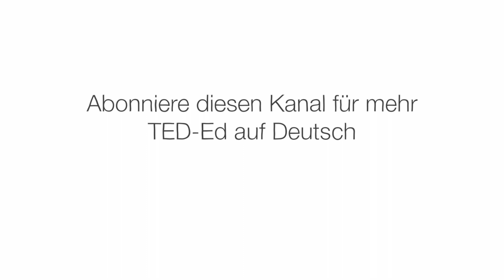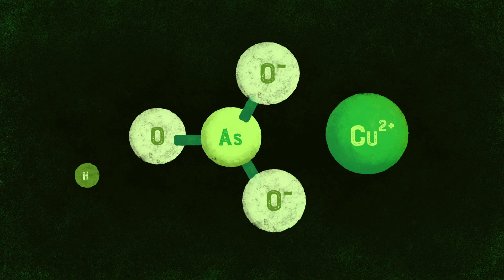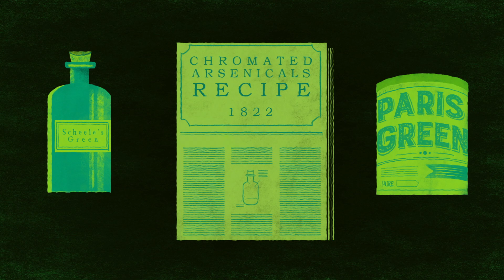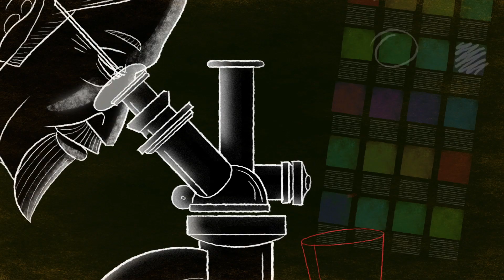Die tödlichsten Farben der Geschichte – J. V. Maranto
Als Radium entdeckt wurde, verlockte seine schimmernde grüne Farbe die Menschen dazu, es in Schönheitsprodukte und Schmuck einzuarbeiten. Erst viel später wurde uns klar, dass seine schädlichen Auswirkungen die optischen Vorteile bei weitem überwogen. Leider ist Radium nicht das einzige Pigment, das zunächst als harmlos oder nützlich galt, bevor es sich als tödliche Gefahr erwies. J. V. Maranto erzählt die Geschichte der tödlichsten Farben der Geschichte.

Lektion von J. V. Maranto, regie von Juan M. Urbina, Fermin Mulett.